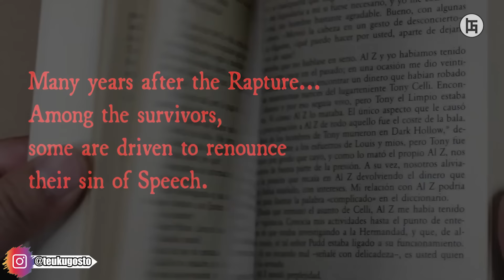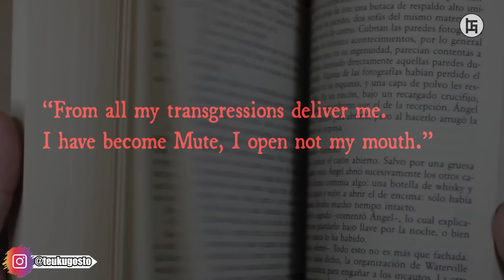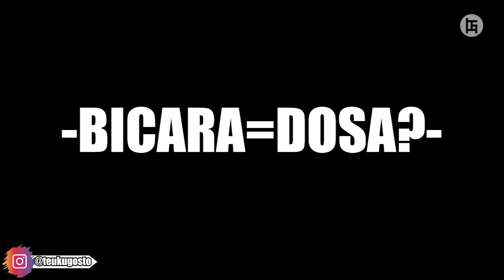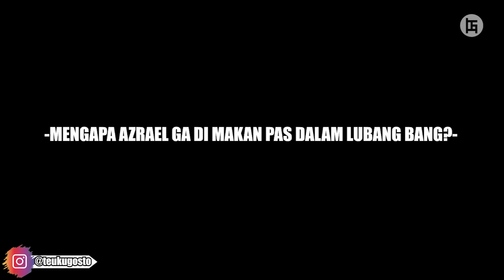KONDISI DUNIA 200 TAHUN SETELAH TUHAN MENINGGALKAN UMAT MANUSIA - ALUR CERITA FILM